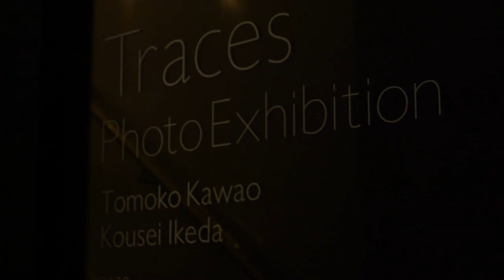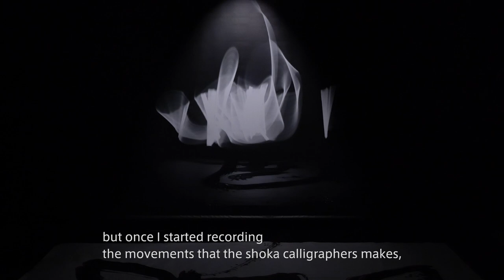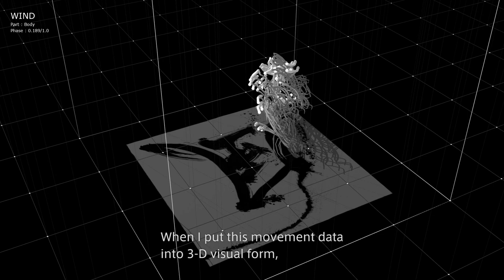Traces Photo Exhibition 川尾朋子Tomoko Kawao/池田航成Kousei Ikeda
Traces Photo Exhibition
13th Oct -18th Oct 2020
Bijuu gallery (Kyoto,JAPAN)

「Traces」は、書家である川尾朋子とプログラマである池田航成の対話から生まれた、書の行為とその軌跡を可視化したものである。
書の鍛錬の一つに古典を模写する臨書がある。それは単に書き写すことではなく、筆の動き、ひいては筆を動かす書き手の身体運動を追体験することである。（川尾朋子の「呼応」シリーズは、空中での筆跡を墨の滴りにより可視化した作品）つまり、数千年前に残されたベクトルデータをも、書家は見ているのである。書き始めたら最後まで途切れることなく一筆で書き上げた本作品は、文字を書く時の筆と身体の動きが成し得た造形である。ここでいう「動き」というのは、位置・角度・速度・角速度・それらの連続から生まれる時系列変動やリズムの全てを含む。
書の表現者である川尾朋子特有の「動き」の美を、池田航成と共に構築した三次元的観点により、視覚伝達する。

"Traces" is a visual expression of the act of sho (Japanese calligraphy) and its traces, born from a dialog between calligrapher Tomoko Kawao and the programmer Kousei Ikeda.One of the key aspects of a calligrapher’s training is rinsho: the replication of historic works by masters of the art. This is not simply a copying of a previous work, but a retracing of the movements of the body and flow of the brush used to create these masterpieces.
(Kawao’s‘ Correlation’ Series traced movement of the brush through space with drips of ink manifest on the canvas.) In other words,the calligrapher is privy to vector data laid down centuries ago.As a record of the movement of the brush uninterrupted from beginning to end, this work is the physical representation of the body as creator of a calligraphic character. Here‘ movement’ refers to location, angle, speed, angular velocity, as well as the rhythms andfluctuations created through the connections and continuity between all of these elements. This work is an expression of aesthetic beauty- the singular beauty of the movement of calligraphic artist Tomoko Kawao, manifestin three dimensions through the vision of Kousei Ikeda